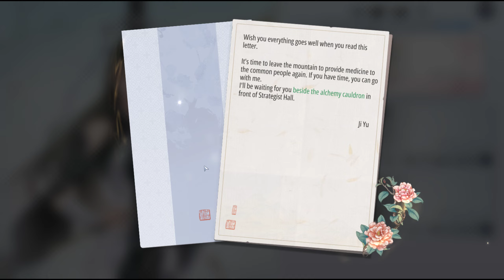Completed Fondness with Ji Lingyu | Moonlight Blade Mobile Playthrough #54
Lingyu was fun to hang out with. XD